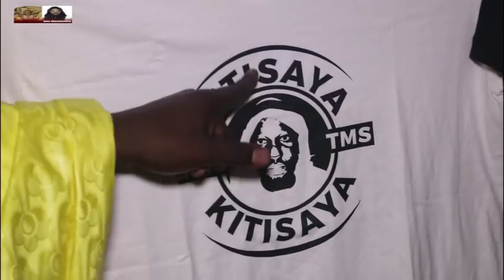kou beug xam litakh djiné yi bari Sénégal kholale video bi (4éme partie)